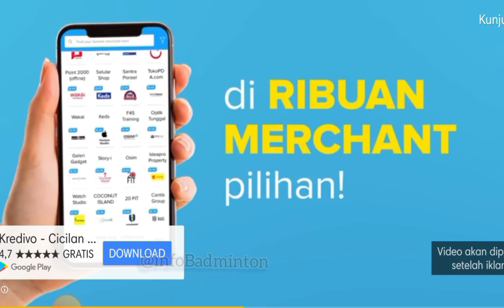Leo Rolly Carnando Daniel Martin Semifinal Thailand Master 2023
Highlight Pertandingan Leo Rolly carnando Daniel martin

Leo rolly daniel martin, leo daniel,
Fajar Alfian, Muhammad Rian Ardianto, Fajar Alfian/Muhammad Rian Ardianto,
Hendra setiawan, Hendra Ahsan, Muhammad Ahsan, Indonesia Master 2023, Hendra Ahsan Fajar Alfian, hendra ahsan fajar alfian, fajar rian, fajar alfian, rian ardianto, anthony ginting, ginting, badminton indonesia , indonesia master, leo danil, bagas fikri, apriani fadia, apriani rahayu, siti fadia, apri/fadia